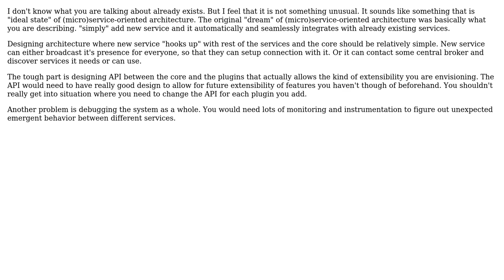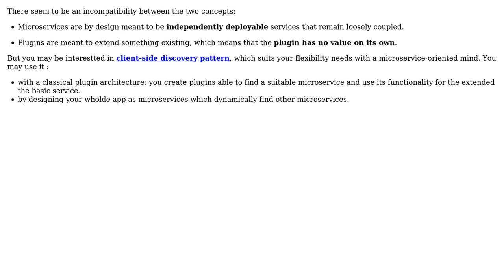Software Engineering: Is there an architecture pattern for "microservice as a plugin"?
With thanks & praise to God, and with thanks to the many people who have made this project possible! | Content (except music & images) licensed under CC BY-SA | Music | Images & others | With thanks to user unclelim12 user lGSMl user Euphoric user Christophe and the Stack Exchange Network Trademarks are property of their respective owners. You are responsible for your own actions.